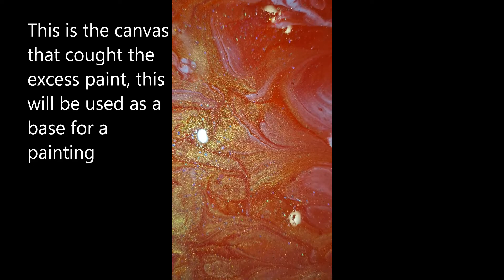#32 Acrylic Pour on Holiday Bauble - Bit of fun! | Acrylic Pouring | Fluid Art | Decoration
Welcome back! Today I am pouring Acrylic paint onto a Holiday Bauble. I will be doing a Red and Gold Bauble. The drips on the canvas will create a rather cool ring pour which I then swiped and finally did a balloon kiss. All just a bit of fun. At the end on the video I will show you my Siberian Aurora, who is names after the Disney Princess Sleeping Beauty. Aurora loves to sit under our Christmas tree, collect the Balls and push them down the stairs. She is too cute.

If you would like to see a certain Technique or have a question, please message me.
I hope my videos inspire you to fire up your creativity.
hugs x
Michelle

00:00 Intro
00:49 Paints used
02:15 Red Bauble pour
04:35 Canvas pour
11:27 Balloon Kiss
13:02 Close up canvas
14:10 Blue Bauble pour
14:39 Close up Baubles
14:56 Aurora (Siberian)
Canvas 10"x 8"plus two plastic Baubles
Paints used:
Amsterdam Pyrrole Red
Mont Marte Metallic Gold
Liquitex Basics Cadmium Red Deep Hue
DecoArt 24ct Gold

Deco Art Stirling Silver
Liquitex Basics Turquoise Blue
Mont Marte Phthalo Blue
Amsterdam Primary Cyan

Base: Nil
* All my paints are mixed with Floetrol and water 20/40/10

Your support would be very much appreciated

I would also love to read your comments.
If you would like to support me in my Art Journey to help purchase supplies and to keep my Channel going, please click the link below to donate or send a tip.

Painting sales & Commissions please email

Have a lovely day! Keep well
Michelle